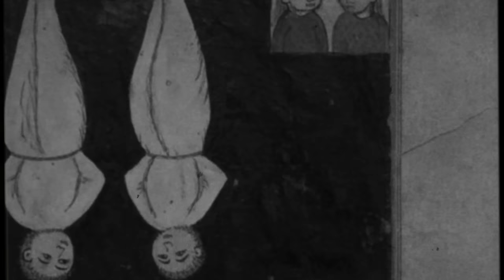HÂRÛT ve MÂRÛT'un Hala Yaşadığı Mağara! İlk Kez Duyacaksınız | İsmail Ernur Yılmaz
Harut ve Marut melek mi, insan mı? İnsanlara büyüleri Harut ve Marut mu öğretti? Şuan hangi mağaradalar? O mağaraya Hasan Sabbah gitti mi? Sultan II. Abdülhamid'e yapılan 31 Mart darbesinin arka planı ne? Sultanahmet'in altındaki tüneller ve daha fazlası... İsmail Ernur Yılmaz'ın anlatımıyla...